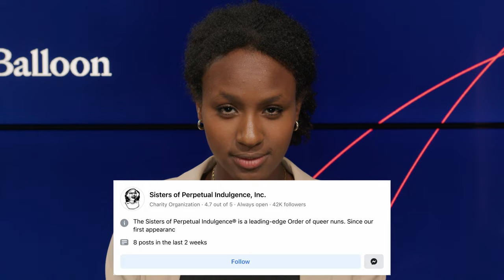Woke-O-Meter: LA Dodgers are OFF THE CHARTS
The Dodgers break the Woke-o-Meter, earning an Off-The-Charts score from their woke stunts.

RedBalloon believes that the world of work can be redeemed - And that is our mission.